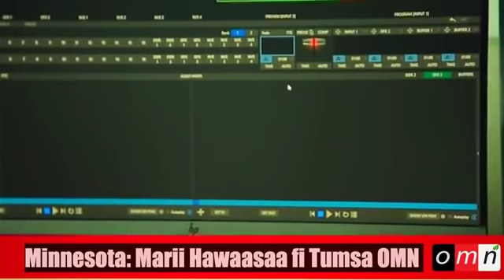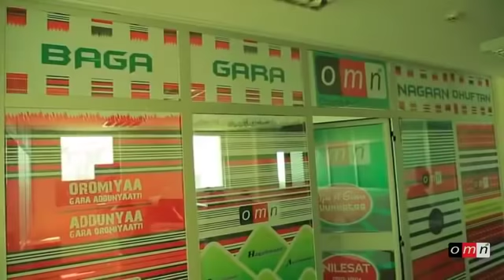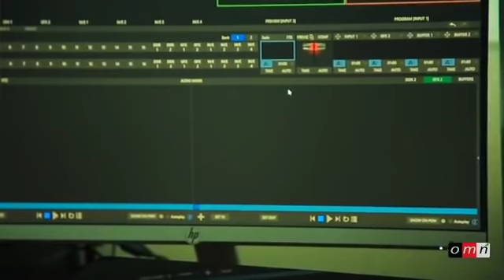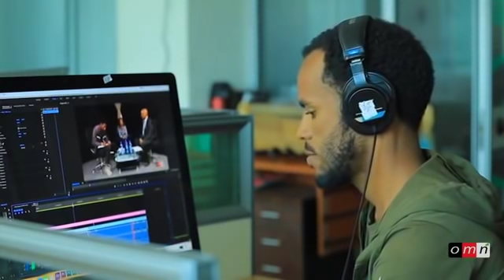OMN: Minnesota: Marii Hawaasaa fi Tumsa OMN(Bit,22,2019)